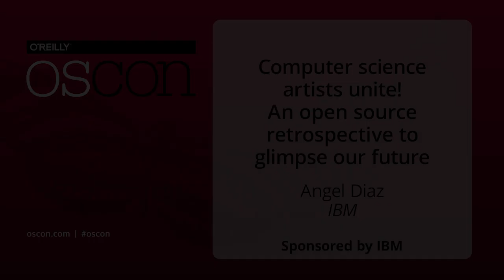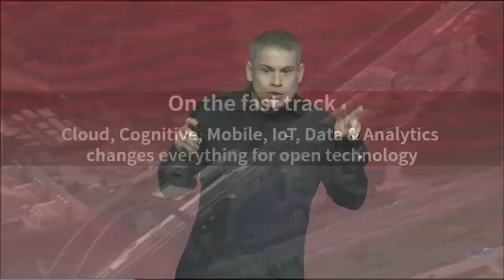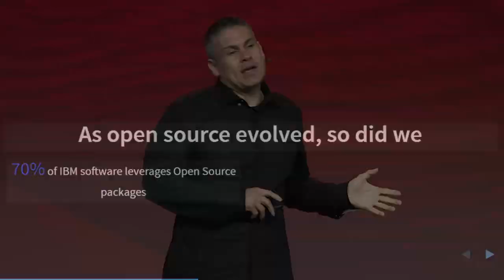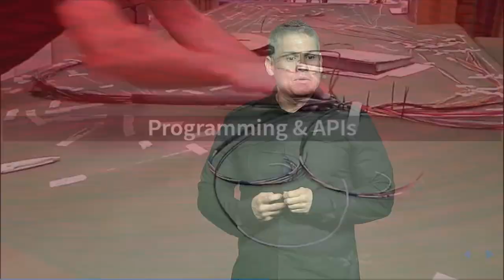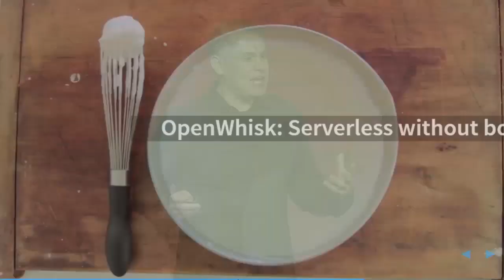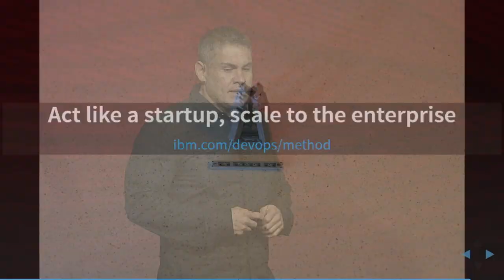Computer Science Artists Unite! - Angel Diaz Keynote - OSCON 2016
As any good historian knows, we must embrace and understand our past to shine light on a successful future. Angel Diaz, IBM’s vice president of cloud architecture and technology, provides a retrospective on IBM’s deep history and its contributions to the evolution of open source technology in order to catch a glimpse of a future that is rooted in open source technologies. Angel tells the story of open source projects that exemplify the new hardcore concepts we’ll all need to accelerate innovation and success.